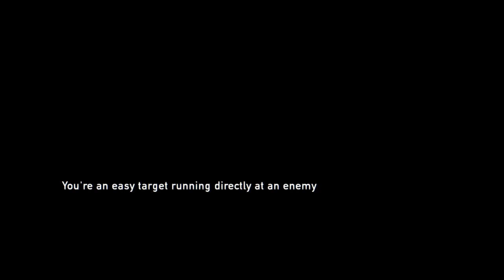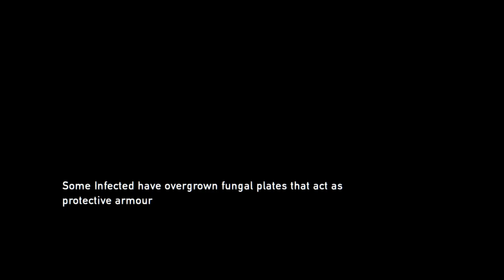The Last Of Us Remastered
Hey Everyone!

I'm EmoWolfGirl17!

On This Channel I Make My Versions Of Music Videos For Songs I Love!

I'm Also Working On Recording Gameplay Videos But That's In The Near Future~

I Always Reply To Any Comment No Matter The Comment!

I'm Nice,Playful,Funny,Kind And Positive~

I Suffer Depression And Anxiety But I Try Not To Let That Stop Me From Doing What I Love Most!

I Really Hope That You Enjoy My Content And Please Feel Free To Give Me Suggestions To Improve Or To Simply Give Me More Video Idea's!

If I Choose Your Video Idea,I will Give You A Shoutout~